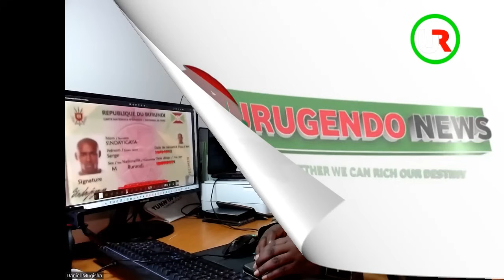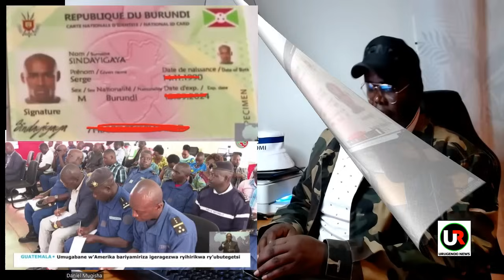BURUNDI Hatanguye gutangwa KARANGAMUNTU kagezweho || Martin Niteretse arabisobanura vyose